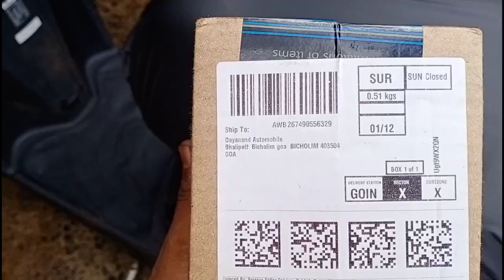Activa 6g || motomax rubbing polish no.1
Hi friends